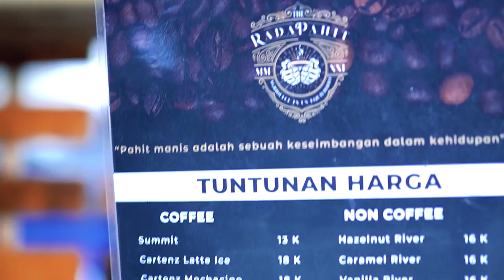DEUTER SIAP-SIAP KALAH !!! CARRIER MONTANE TRAILBLAZER 44 !!! TOKO OUTDOOR JAKARTA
Atau kunjungi store kami di :
(sebelum Univ.Pancasila)
ZLATAN ADVENTURE JAGAKARSA
Jl. Jagakarsa Raya 09/03 No.3 , Jagakarsa, Jakarta Selatan
(Depan Perum Griya Ihsani IV)